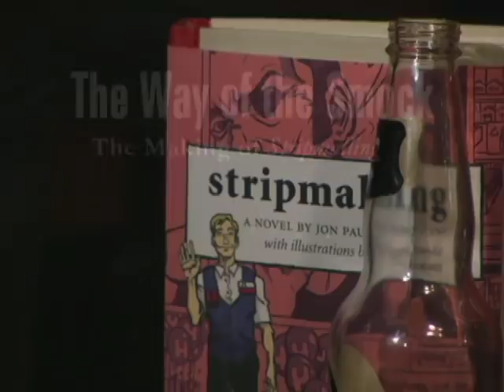Way of the Smock 1: The Making of Stripmalling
Author Jon Paul Fiorentino and illustrator Evan Munday star in this documentary tracing the creation of the multi-genre novel Stripmalling.

Follow their unique partnership through bidding wars, the way of the method artist and life in the trunk of a car outside a Walmart--all in a quest to learn what it really takes to make a CanLit classic--all to learn the Way of the Smock.

It features some music by Nine Inch Nails--Ghosts III:20--from the album Ghosts I-IV.  Visit them at nin.com.  Great album.